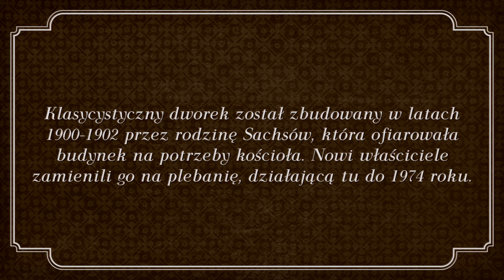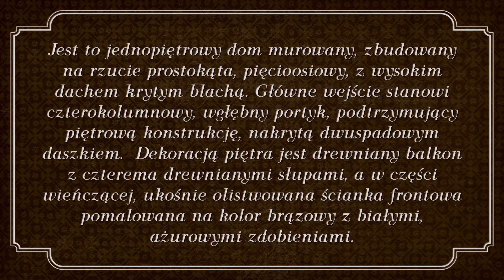Dwór - plebania kościoła pw. św. Michała Archanioła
Prezentacja dworu - plebanii kościoła pw. św. Michała Archanioła w Lublinie